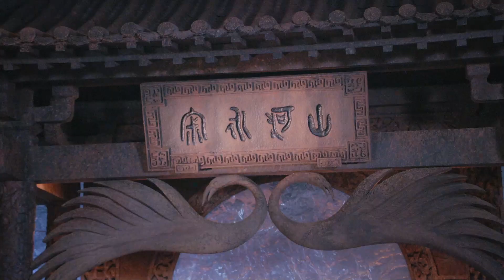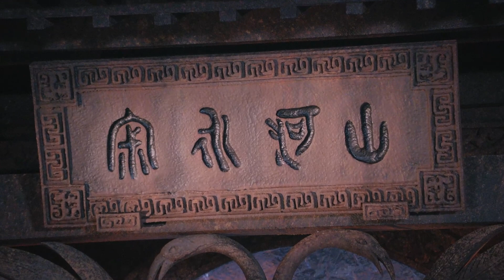太子打開棺材發現裡面躺著一個和自己長得一模一樣的人💗古裝劇 鏡雙城 李易峰 陳鈺琪 鄭業成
《鏡雙城》李易峰、陳鈺琪、鄭業成 集結雲荒譜寫中式神話史詩
一切開始於結束之後，終歸湮滅，如鏡像倒影。電視劇《鏡·雙城》講述了海皇蘇摹和空桑郡主白瓔，為守護天下蒼生共同擔負起重建家園的大任，並攜手真嵐、那笙等人集結雲荒，抵御邪惡、追求和平的傳奇故事。